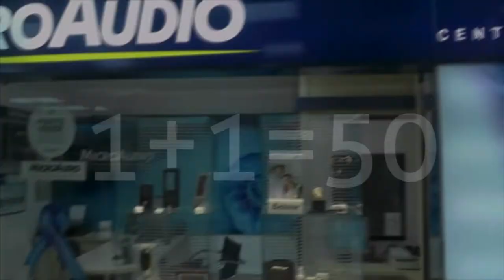La charanga Chiki de Ólvega visita la residencia de ancianos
Los más pequeños, acompañados por el bulinga chiki, acudieron a la residencia de ancianos para rendir homenaje a los más mayores en el segundo día de las fiestas de la Juventud. Al ritmo de la charanga, bailaron y compartieron anécdotas de las fiestas.